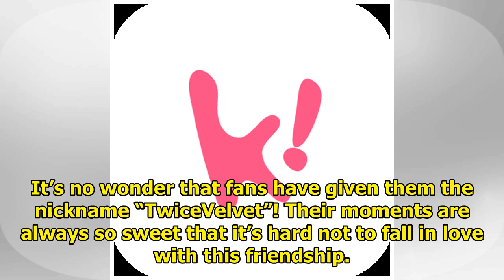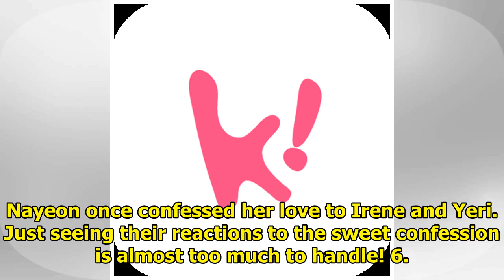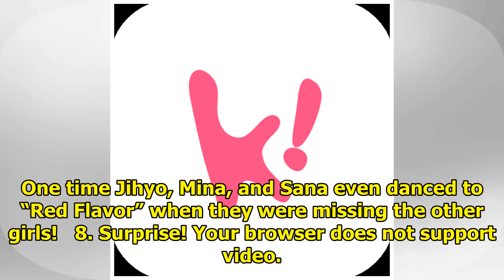10 Sweetest Moments Between Red Velvet And TWICE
10 Sweetest Moments Between Red Velvet And TWICE
TWICE and Red Velvet are more than just fellow idols, they are also the best of friends! Whenever th...